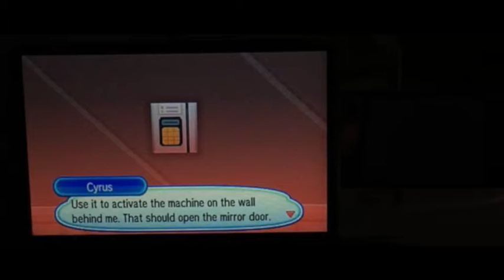Pokemon Ultra Sun and Moon Walkthrough Gameplay Episode 58:Team Galactic Cyrus! | New Nintendo (3DS)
Welcome to another official episode of Pokemon Ultra Sun and Moon for the New Nintendo 3DS. Will be continue getting the key from the next room, where we face off Team Rainbow Rocket’s, by solving the terminal puzzles, and enter to the next room facing are next rivalry Team Galactic Cyrus.

 Six rules:
1.EVER-TASTIC LIKE the episode.
4.Stay EVER-TASTIC active to this channel, and on this video.
5.Become a member of being EVER-TASTIC.